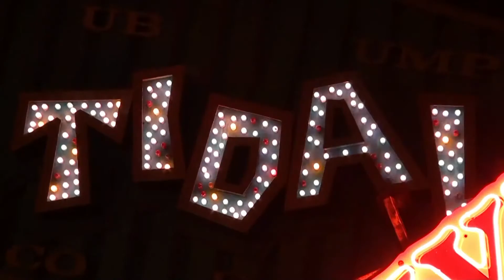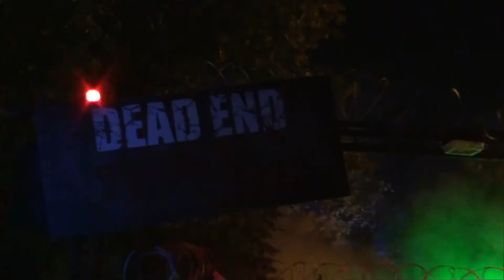Thorpe Park - Fright Nights 2010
Take a look at FRIGHT NIGHTS 2010 at Thorpe Park! Courtesy of fotowhizz this video gives you an exclusive look into one of the parks biggest events of 2010, with horror mazes, rides in the dark and Halloween characters what else can you ask for? Enjoy :)